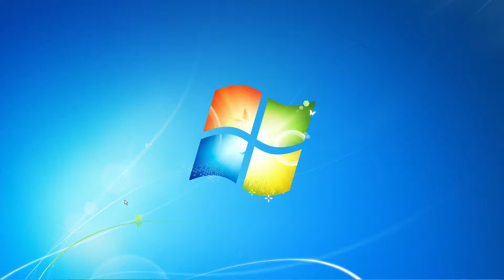Copy of Jack Wall - Live Streaming replay - Euro Truck Simulator Ep271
I bought Euro Truck Simulator 2 from STEAM
Mods include;  Promods, Jazzycats Trailers
Headset
Audio Mixer
Google: Behringer Xenyx Q502USB USB Audio Mixer